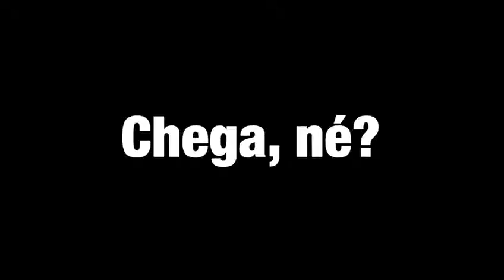Já chega de tanta irresponsabilidade!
Já deu né? É tanta mentira, mas tanta mentira, que o Jair se perde no mar de lama e inépcia que é este governo[sic].

É hora de união, de solidariedade, mas também de vontade política, para que não sejamos ser obrigados a enterrar nossos mortos em valas comuns.

Chega de apoiar esse ser que só pensa em si, no poder e na perpetuação desse poder, enquanto ao povo brasileiro, dá bananas e xingamentos.

Adiantará ficar em seu lugar Mourão? Não, o que o TSE deveria fazer é investigar os disparos criminosos de mensagens nas eleições, no 1º e 2º turnos, e cassar essa chapa por indução ao erro, financiamento privado de campanha, caixa dois, calúnia, difamação, entre as mais presentes denúncias que ora encontram-se repousando sobre o assento de algum Ministro.

Agradecemos a todas e a todos :-)